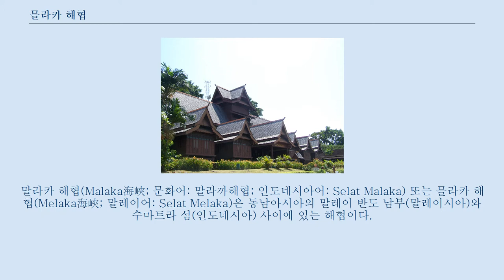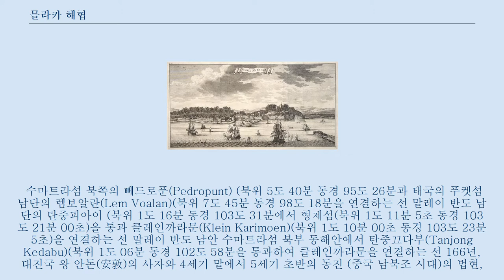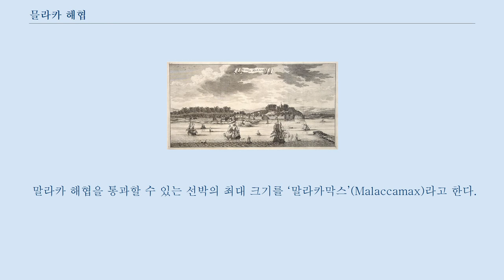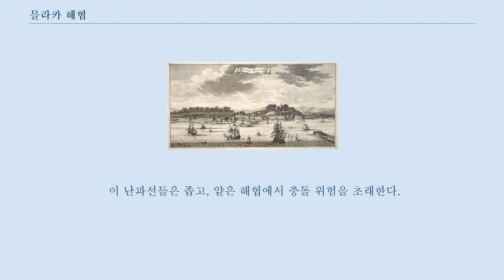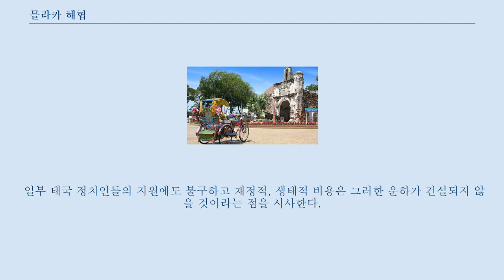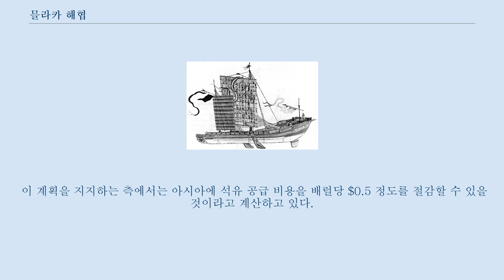믈라카 해협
말레이시아-인도네시아_국경
인도네시아-태국_국경
좌표: 북위 4° 00′ 동경 100° 00′  / 북위 4.000° 동경 100.000°  / 4.000; 100.000
말라카 해협(Malaka海峽; 문화어: 말라까해협; 인도네시아어: Selat Malaka) 또는 믈라카 해협(Melaka海峽; 말레이어: Selat Melaka)은 동남아시아의 말레이 반도 남부(말레이시아)와 수마트라 섬(인도네시아) 사이에 있는 해협이다.
 믈라카 해협은 수에즈 운하, 파나마 운하와 함께 세계에서 가장 중요한 항로이다.
 인도양과 태평양을 잇는 가장 중요한 뱃길로, 세계 해상 물동량의 1/5에서 1/4 사이가 이 해협을 통과한다.
 바다를 통한 석유 수송의 절반 이상이 이곳을 이용한다.
 특히 동아시아 나라들은 석유 공급의 90%를 이 해협에 의존하고 있다.
 가장 좁은 곳이 1.5해리(2.8km)밖에 되지 않아 병목 현상이 심하다.
 그래서 이 해협은 해적과 테러리즘의 표적이 되고 있다.
 그 밖에도 수마트라 섬의 화재 때문에 매년 발생하는 연무 탓에 항해가 제한받기도 한다.
 말레이 반도의 끄라 지협을 통과하는 운하나 송유관 계획이 세워지고 있다.
 만약 건설된다면, 동아시아로의 원유 수송 비용을 배럴당 0.50달러를 줄일 수 있게 된다.
 북서에서 남동 방향으로 이어지는 가늘고 긴 해협이다.
 믈라카 해협의 길이는 약 900km, 너비 65km ~ 70km에 이르며, 북서쪽 해협 입구 부근에서 약 250km로 넓어진다.
 순다 대륙붕 상에 있기 때문에 평균 수심은 약 25m로 얕은 편이며, 얕은 암초와 작은 섬, 여울이 많다.
 따라서 대형 선박이 지나다닐 수 있는 폭이 불과 몇 킬로미터에 이르는 지점도 있다.
 세계에서 가장 선박 항행이 많은 해역 중 하나이며 태평양과 함께 남중국해와 인도양의 일부인 안다만해를 최단 거리로 잇는 주요 항로가 있다.
 통과 화물로 가장 많은 것은 중동산 석유와 석유 제품이다.
 싱가포르 인근 필립스 수로는 폭이 2.8km로 매우 좁고, 수심도 23m밖에 되지 않기 때문에 세계의 항로 중에서도 가장 극심한 병목 현상이 나타나고 있다.
 이 해협을 통과할 수 있는 선박의 최대 크기는 ‘말라카 막스’(Malaccamax)라고 하고, 유조선 대형화를 제한하는 요인이 되고 있다.
 이 지역은 쾨펜의 기후 구분으로 해역과 양안의 거의 전역이 열대우림기후(Af)에 속한다.
 해류는 일년내내 남동쪽에서 북서쪽을 향해 흐르고 있다.
 일반적으로 파도가 잔잔하지만, 북동 계절풍이 발달하는 계절에는 해류의 속도를 더 빨라진다.
 말라카 해협으로 흘러나오는 주요 하천으로는 수마트라섬의 캄파르강, 아사항강이 있다.
 연안국으로는 인도네시아, 말레이시아 그리고 싱가포르이며, 태국도 연안국에 포함시킬 수 있다.
 해운업계는 이 해협 부근을 ‘해협 지역’으로 일괄하여 부르고 있으며, 주요 무역항으로는 말레이 반도의 피낭(조지타운, 피낭주), 믈라카(영어로는 말라카), 클랑항(옛 이름 스웨트넘항, 슬랑오르주), 싱가포르, 수마트라에 두마이(리아우주) 등이 있으며, 현재 가장 큰 항구 도시는 싱가포르이다.
 해협 양안에는 천연고무의 재배가 활발하며, 세계적인 산지로 알려져 있다.
 해협에 임하는 머레이 반도 쪽의 주요 도시들로는 위의 도시들 외에 피낭주의 조지타운, 페락주의 타이핑 등이 있다.
 인도네시아의 수마트라섬 최대 도시 메단(북수마트라) 외에도 두마이, 아체주의 랑사, 북수마트라주의 탄중발라이 등의 도시들이 있다.
 말라카 해협에 접하는 태국 푸껫섬, 말레이시아의 피낭섬은 세계적인 휴양지로도 알려져 있다.
 국제수로기구(IHO)가 펴낸 「해양과 바다의 경계」 제3판에서 정하는 말라카 해협의 범위는 다음과 같다.
 수마트라섬 북쪽의 뻬드로푼(...